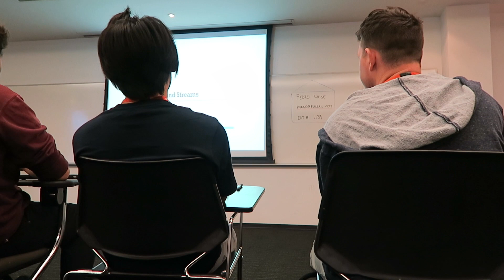Full Sail University Music Production Classes | Music Theory Course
Full Sail Music Theory Class Month 10 Day 1
►Stream my music

Full Sail Launch Box

Canon G7x2